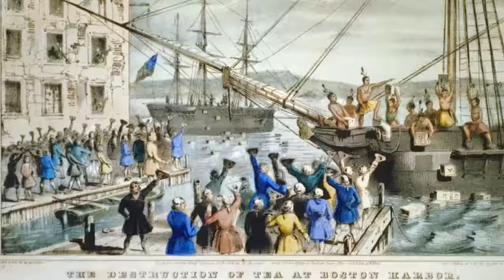Los 100 Mejores Lugares Para Visitar en Los Estados Unidos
Los Estados Unidos es fácilmente el país más diverso del mundo. Disfruta de esta guía de viaje por los 100 mejores lugares de Estados Unidos. Desde las islas volcánicas de Alaska hasta la costa tropical de Puerto Rico, EE. UU. está esperando a ser explorado. ¡He vivido en los EE. UU. la mayor parte de mi vida y no veo la hora de mostrarte mi país! ¿Cuál es tu lugar favorito en los Estados Unidos?

Un agradecimiento especial a @ViktorPosnov por ayudar con las imágenes de las Islas Aleutianas. Mira su documental sobre ellos

Marcas de tiempo:

0:00 - Introducción
0:34 - Kauai y Molokai
1:42 - Alaska y las Islas Aleutianas
2:39 - Puerto Rico
3:12 - Islas Vírgenes de EE. UU.
3:34 - Lago Tahoe y Yosemite
4:45 - Monte Whitney y colinas de Alabama
5:11 - San Francisco
5:58 - Big Sur e Isla Catalina
7:09 - Redwoods (Arboles mas grande del mundo)
7:43 - Oregón y Cannon Beach
8:36 - Washington D.C.
9:03 - Baltimore y Atlantic City
9:42 - Nueva York y Estatua de la Libertad
10:42 - Nueva Inglaterra
11:06 - Boston y Martha's Vineyard
11:53 - Rhode Island y Connecticut
12:28 - Vermont
12:43 - Maine
13:30 - Lago Placid y Cataratas del Niágara
14:11 - Grandes Lagos y Chicago
15:04 - Milwaukee y Ozarks
15:48 - Kansas City y San Luis
16:28 - Texas, Austin, Hamilton Pool
16:57 - Cañón de Palo Duro y Parque Nacional Big Bend
17:30 - Nueva Orleans
17:52 - Atlanta y Savannah, Georgia
18:24 - Nashville y las Grandes Montañas Humeantes
18:58 - Outer Banks, Carolina del Norte
19:26 - Washington (Gig Harbor y Seattle)
20:37 - Monte Rainier y Monte Santa Elena
21:21 - Parque Nacional Glacier y lago Flathead
22:35- Parque Nacional de Yellowstone
23:24 - Parque Nacional Grand Teton
23:58 - Río Verde y Torre del Diablo
24:39 - Monte Rushmore y Parque Estatal Custer
25:19 - Parque Nacional Badlands
25:40 - Dakota del Norte
25:58 - Colorado y Denver
26:30 - Monte Evans y Parque Nacional Mesa Verde
27:04 - Monument Valley y Gran Cañón
28:00 - Sedona y Shiprock
29:12 - Albuquerque & Parque Nacional de White Sand Dunes
29:49 - Las Vegas y Valle del Fuego
30:21 - Los Angeles y pináculos de Trona
31:03 - Montañas de dientes de sierra
31:52 - Dunas de arena de St. Anthony y Cascada Shoshone
32:36 - Salar de Bonneville
33:25 - Moab, Fisher Towers y Corona Arch
34:20 - Parque Nacional Arches
34:36 - Parque Nacional Zion y Bryce Canyon
36:06 - Cayos de Florida y Miami
37:00 - Orlando y San Agustín
37:37 - Anchorage y Parque Nacional Denali
38:17 - Isla Grande y Maui
39:11 - Oahu, Waikiki y Costa Norte
40:06 - Salida

Encuéntrame en Tiktok e Instagram @shirley.films

Mi equipo de cámara